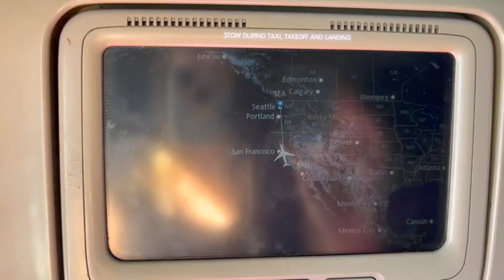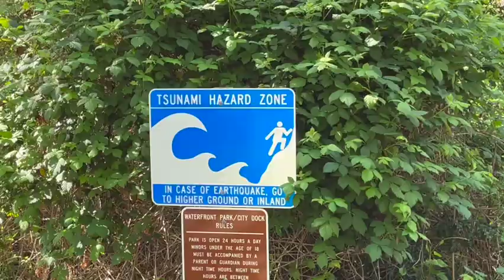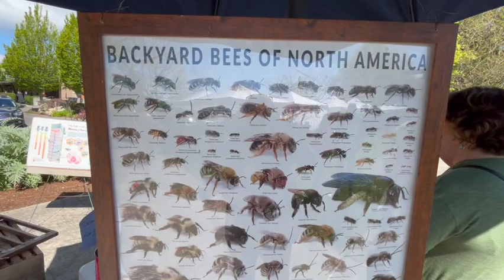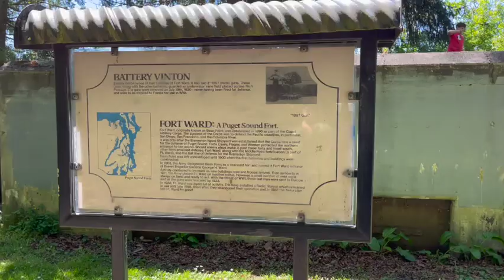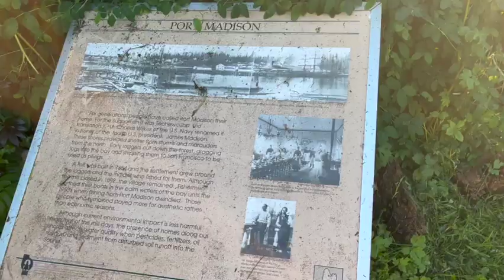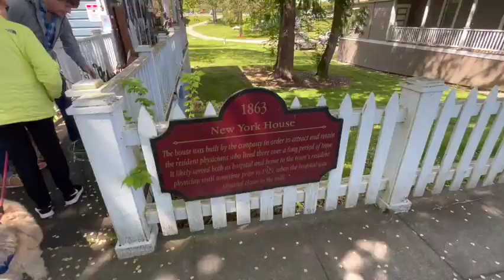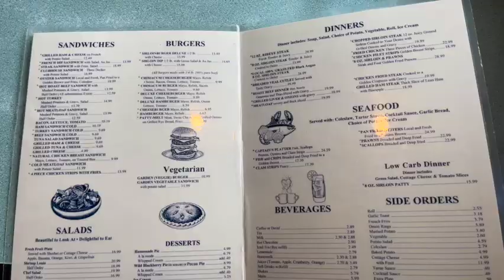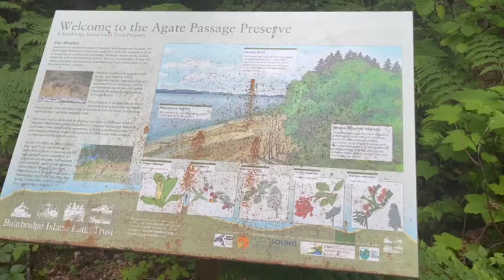Is this Washington's most beautiful island?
Rebecca travels with her girlfriend Molly to visit their friend Rhonda on Bainbridge Island, WA.  Exploring the town, hiking trails and beaches, visiting Poulsbo and Point Wilson Lighthouse.  Taking the ferry from Seattle.
Bainbridge Island
Poulsbo
Point Wilson Lighthouse
Eagle sightings
Otter sightings
Air BNB Bainbridge